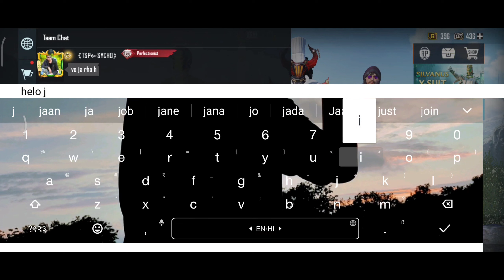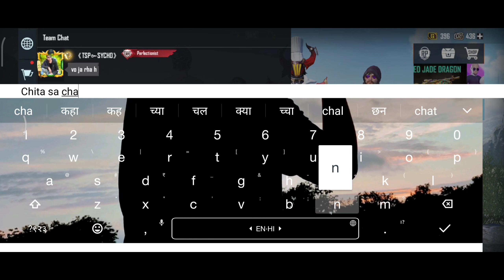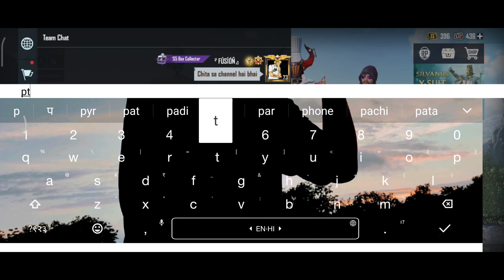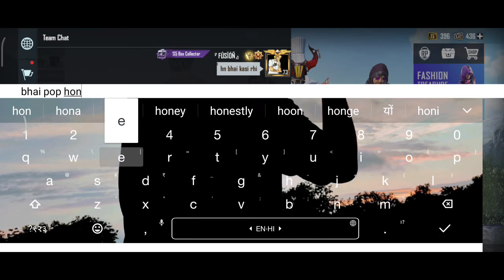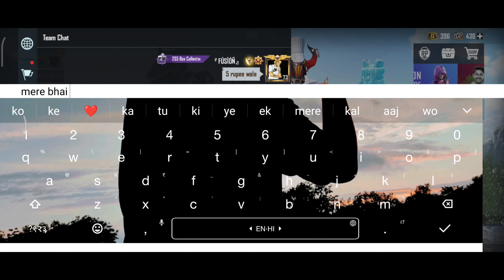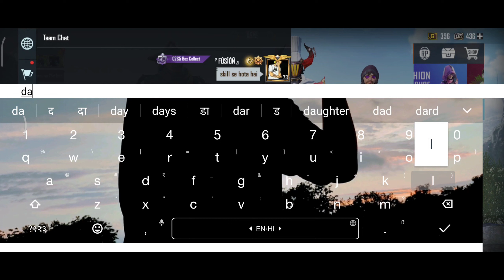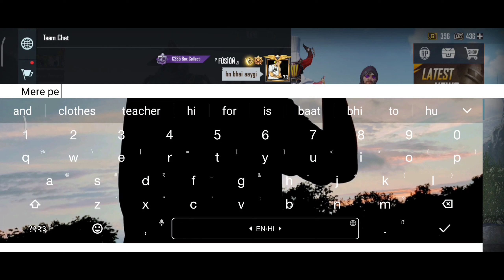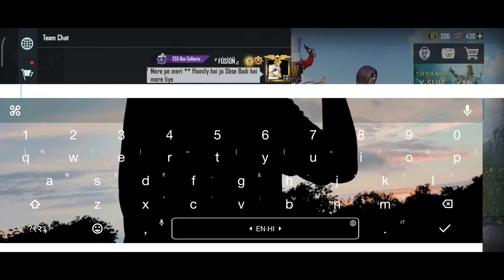TOXIC RANDOM PRO PLAYERS CALL ME NOOB | AND CHALLENGE ME FOR 1v3